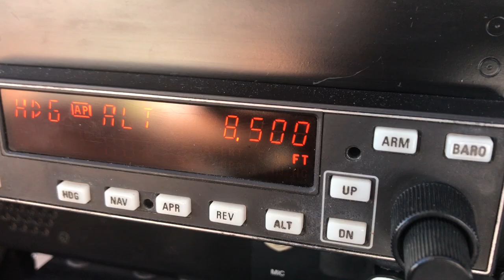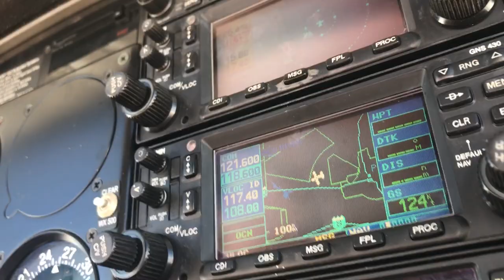Sending a Student Solo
I sent my first student pilot solo!

I am a 20 year old CFI in Scottsdale, AZ and solo'd my student on the 4th of July.